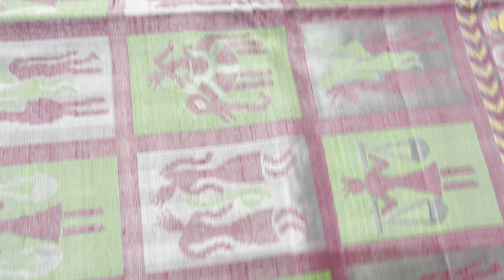no zari soft silk sarees light weight handwoven pure silk sarees | pure silk no zari sarees - varnaa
no zari soft silk sarees light weight handwoven pure silk sarees @ 5999/-

Handloom made |  Pure Silk sarees | 1.3/4 WARP  |  Light Weight | with Silk mark | Cash on delivery | International shipping

Varnaa
11/137c, cheran nagar,
Annur Road
Sirumugai ,
Coimbatore dt.
Tamil nadu